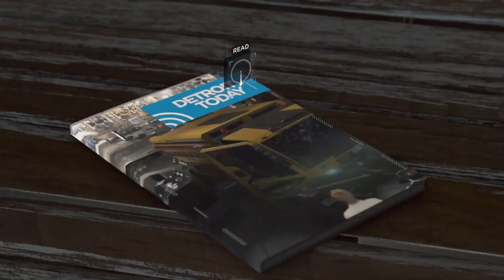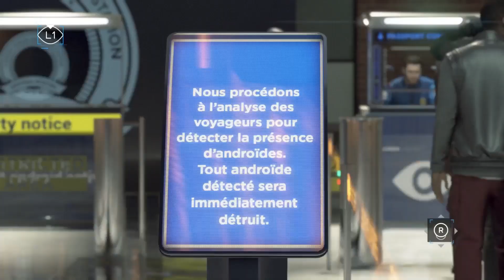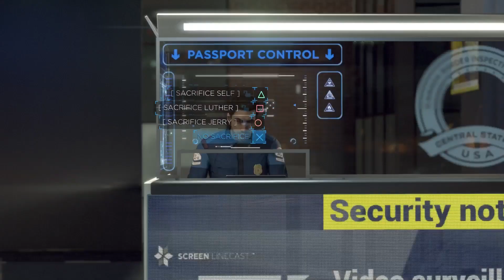TheLads | Detroit: Become Human Part 7 ENDING - Ep 50